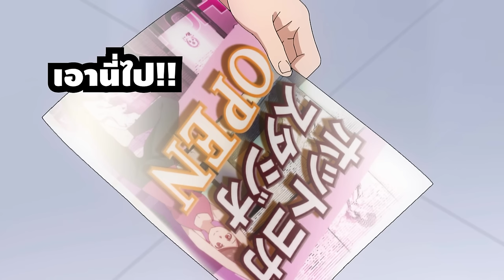[สปอยอนิเมะ] พลัส - ไซส์ เอล์ฟ ตอนที่1-12 วิธีลดน้ำหนักของคุณเอลฟ์และสาวๆต่างโลก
⚡ ชื่อเรื่อง :: Plus-Sized Elf